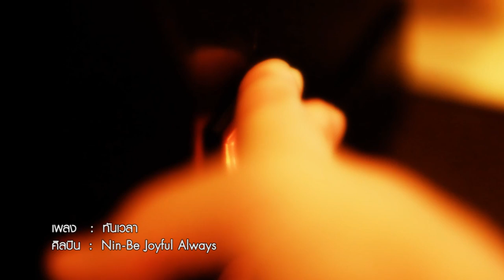MV ทันเวลา -- Nin / จากใจถึงใจ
MV เพลงทันเวลา โดย Nin ออกอากาศในรายการโทรทัศน์คริสเตียน "จากใจถึงใจ" - แต่ละวัน แต่ละคืน ต่างก็มีเรื่องราวมากมาย แต่ละคน แต่ละใจ ย่อมต้องมีปัญหาต่างกันไป แต่สิ่งหนึ่งที่เรานั้นมีเหมือนกันก็คือ จะช้าเร็ว พระเจ้าไม่เคยทอดทิ้ง ไม่เคยปล่อยให้เราล้มลง ให้เราเจ็บจนทนไม่ไหว ไม่เคยจะปล่อยให้ทุกๆอย่างนั้นสายเกินกว่าจะแก้ไข เพราะทุกอย่างนั้นเป็นบทเรียน ที่พระองค์จัดเตรียมเพื่อเรา จะช่วยเรา ให้ทันเวลา แน่นอน อย่ากระวน อย่ากระวาย อย่าให้เราพึ่งตัวเอง อธิษฐาน ถ่อมใจลง และฝากทุกสิ่งไว้กับพระองค์ เพราะสิ่งหนึ่งที่เรานั้นมีเหมือนกันก็คือ จะช้าเร็ว พระเจ้าไม่เคยทอดทิ้ง ไม่ต้องกลัวไม่ต้องท้อใจ ไม่ว่าอะไรจะเกิดก็ตาม จะช่วยเราให้ทันเวลาแน่นอน